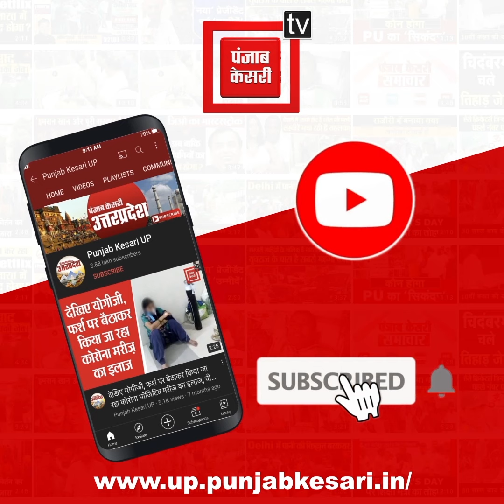आर्मी की वर्दी पहनकर करते थे शराब की तस्करी, दो शराब तस्कर गिरफ्तार